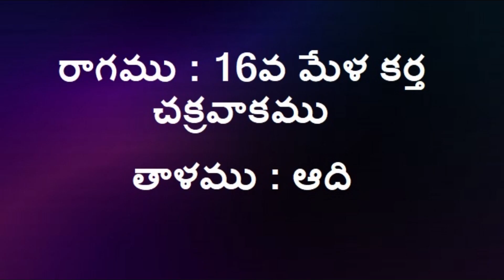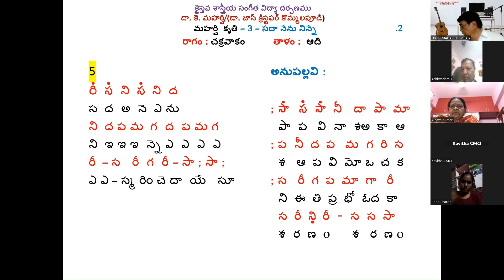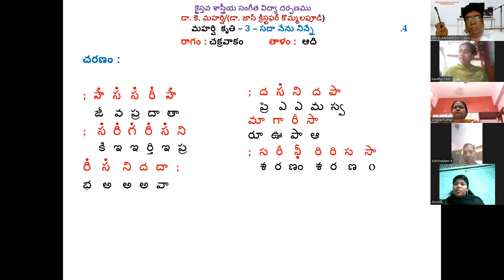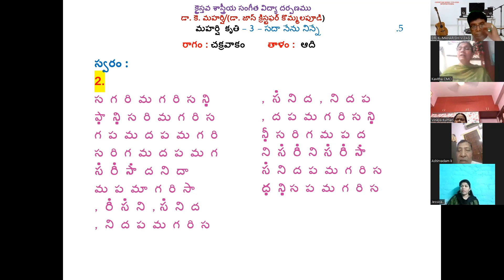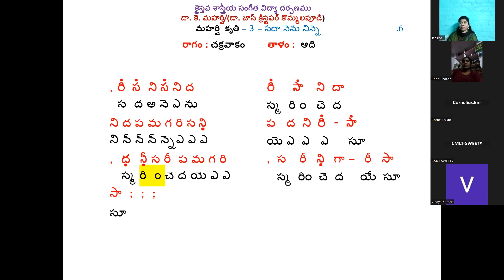సదా నేను నిన్నే - స్మరించేదా యేసు - మహర్షి క్రైస్తవ కృతులు - గానం - డా. కె. మహర్షి